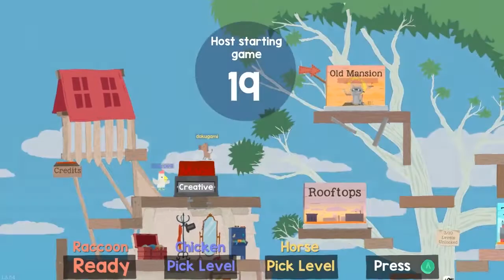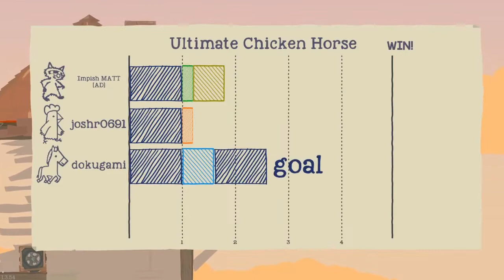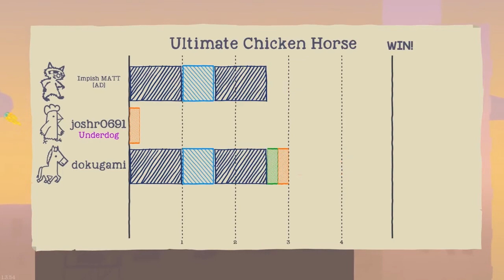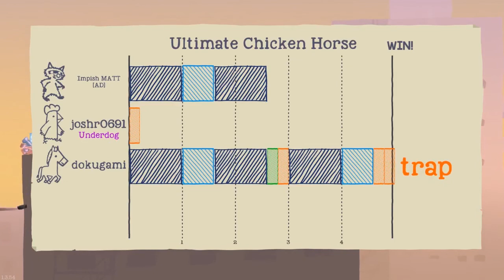Adamant Ditto plays ULTIMATE CHICKEN HORSE Pt. 6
Creative mode was fun but not as fun as PARTY MODE. So, we went back to the mansion to throw a party. If only we had the bunny unlocked. It could've been a Playboy Mansion party.